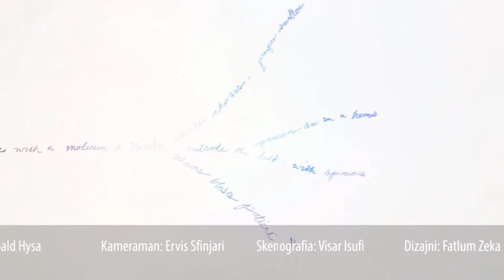58 - Hallalli dhe harami në islam (II) - Roald Hysa me hoxhën Abdullah Nela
Emisioni 'Degët e besimit' - Peace TV Shqip - Çdo të diel në ora 18:30